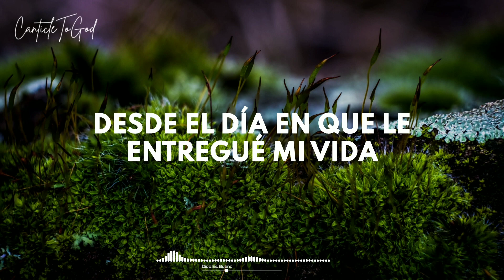Dios es Bueno (Pista con letra) - Gilberto Daza & Sergio Luis Rodríguez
Video sin fines de lucro, todo el crédito ABSOLUTAMENTE todo el crédito es para los evangelistas Gilberto Daza y Sergio Luis Rodríguez si quieres escuchar la canción original aquí te dejamos el

Video letras, TODO ABOSOLUTAMENTE TODO EL CRÉDITO para el canal @CanticleToGod aquí te dejamos el link del video y así puedes apoyarlo